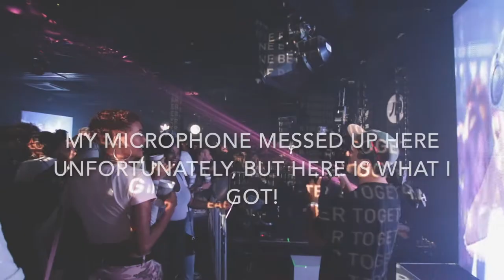ADIDAS P.O.D. LAUNCH EVENT FT. PUSHA T | LIXMHEELEY | VLOG 21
Check out all of my links below, including my Instagram and blog!

Personal accounts...